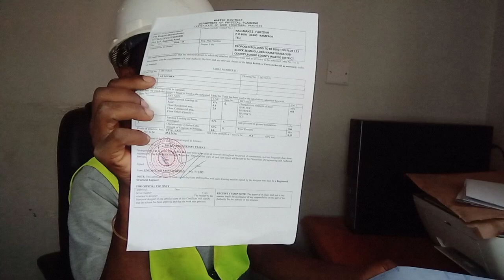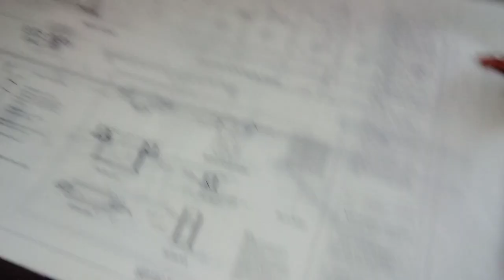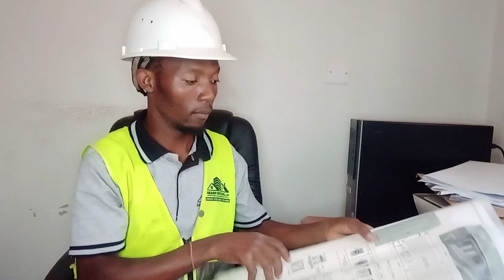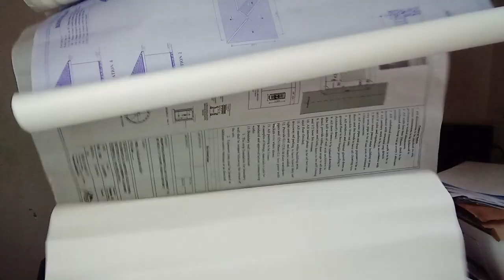House Plan processes